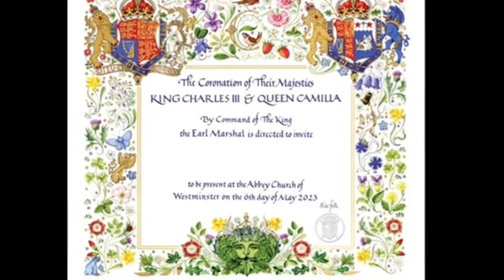Is King Charles III a Druid?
It is perhaps a silly question to ask, but is King Charles III a Druid?

There are actually a few interesting reasons why this enquiry might be taken more seriously than it first appears.